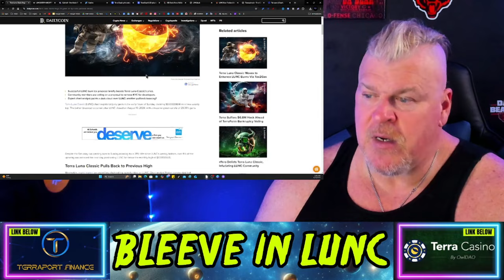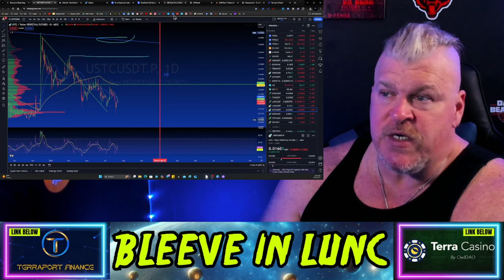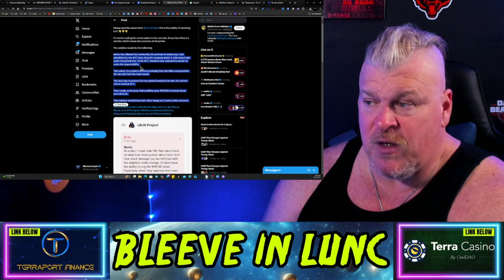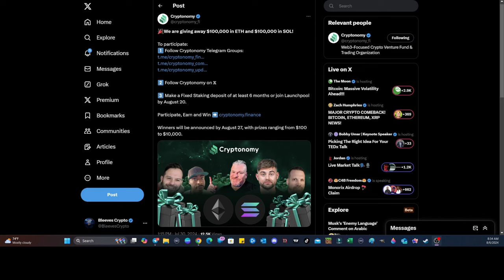TERRA LUNA CLASSIC ATH LOADING?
CRYPTO WALLETS
🪙 ERC-20 Wallet: 0xD507c4eEf733dfC3AB7A145b0367a867a6C45e0C
🪙 BTC Wallet: bc1qsu5c76jkw08a0eqkfkzgcfya99vle3kxe93a3u
🪙 Solana Wallet: FKQssfYgC2qrENwG2cyJyqH7hEYxFWH149zFrGx5Tuj8
🪙 Terra Luna Wallet: terra1ecl4l7yp5cqzgl0hdrlxp8lwjrr6epdv43scsc